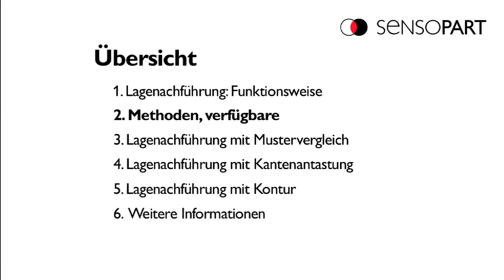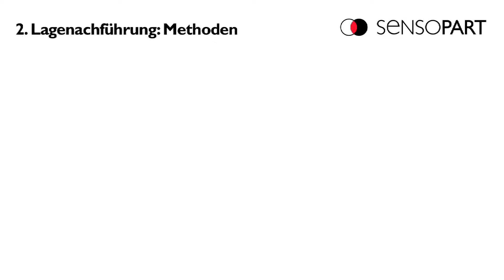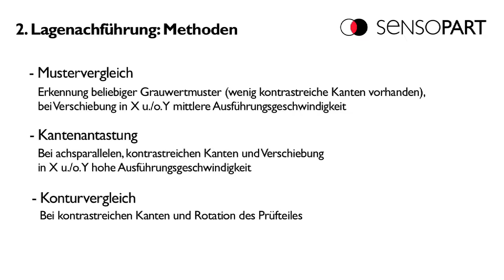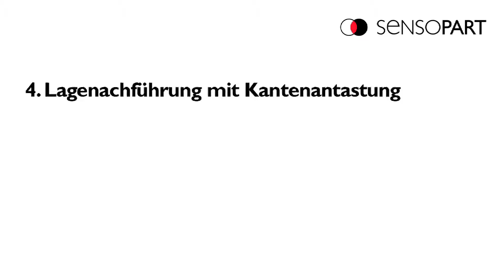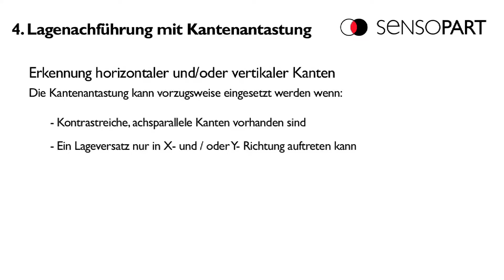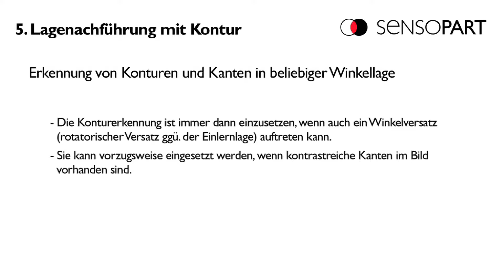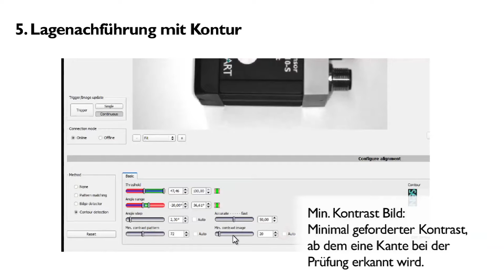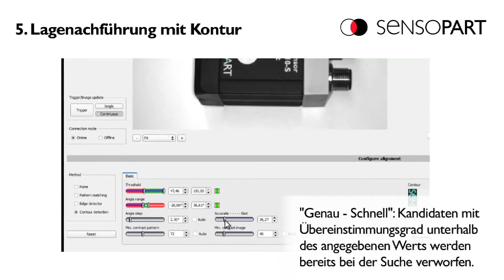VISOR® Lagenachführung des Vision-Sensors/Smart-Kamera